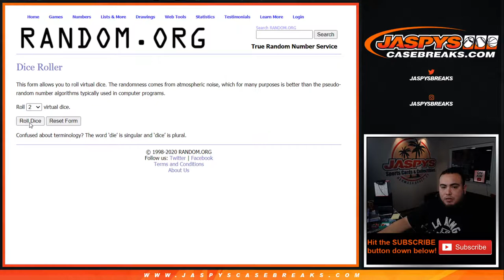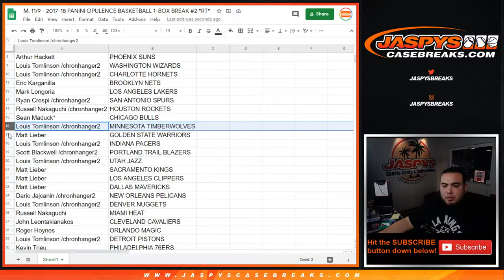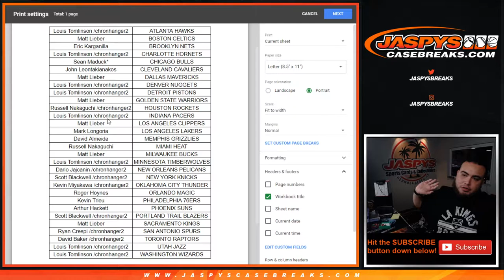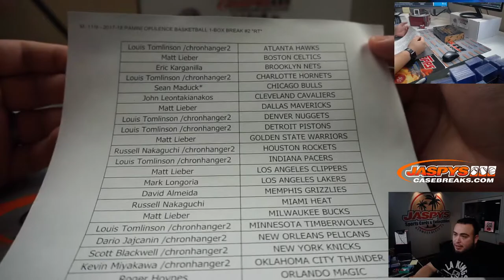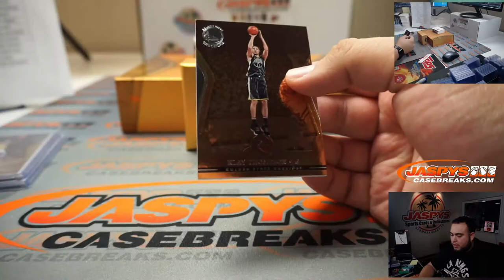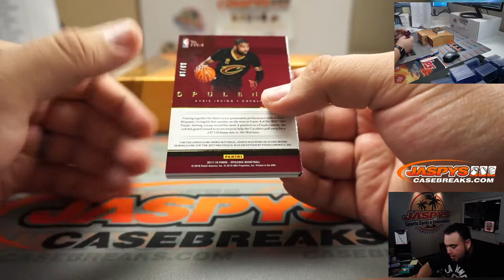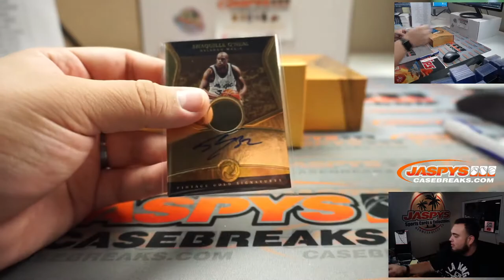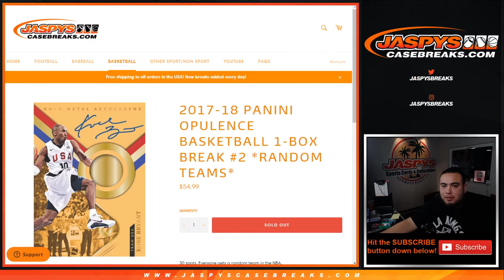M. 11/9 - 2017-18 PANINI OPULENCE BASKETBALL 1-BOX BREAK #2 *RT*